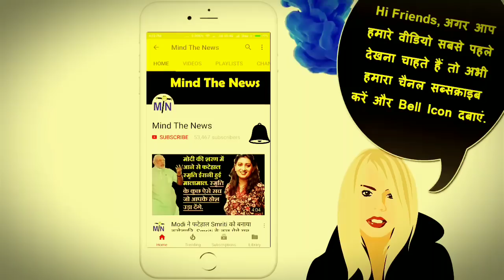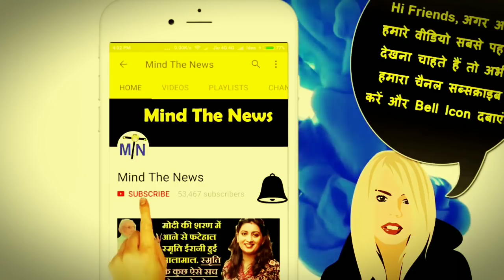भक्तों के पापा Modi ने भक्तों की अम्मा गाय के साथ की यह घिंनोनी हरकत.